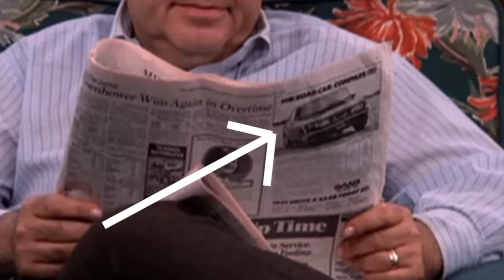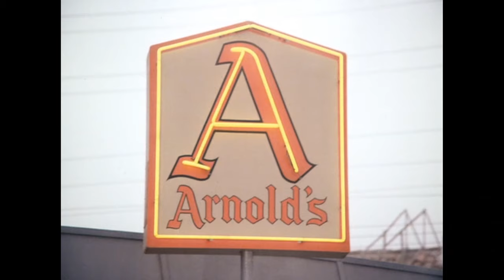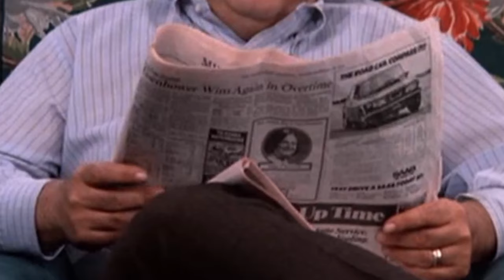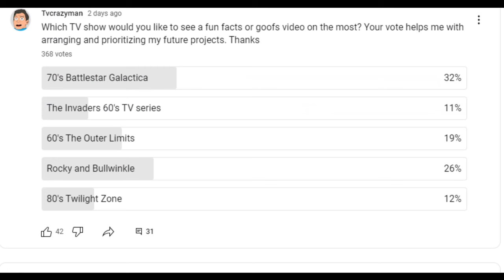Happy Days, Goofs, Fun Facts, and Bloopers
Happy Days television show goofs, fun trivia facts, and funny bloopers from the classic TV show about the 1950s and 1960s that aired in the 1970s. See continuity goofs and goofs where 70s items and styles invaded the 50s which I try to explain in relation to the world of Happy Days through the time travel elements seen from Mork from Ork and the Fonz and the Happy Days gang animated series where Fonzie, Richie Cunningham, and Ralph Malph get lost in time.

Learn facts from the Happy Days show that weren't very concrete due to the continuity goofs. Theorize why Richie's brother Chuck Cunningham disappeared. See pinball machines change almost before your eyes and other scary things.

Finally, I end the video with bloopers from the Happy Days show and the spin-off Laverne and Shirley followed by goofs and bloopers from Mork and Mindy with Robin Williams.

Happy Days starred Ron Howard as Richie Cunningham, Tom Bosley as Howard Cunningham, Marion Ross as Marion, Ansom Williams as Potsy, Erin Moran as Joanie, Don Most as Ralph, Scott Bai as Chachi, and Henry Winkler as the Fonz.

0:00 Intro
0:56 The restroom goof
2:03 Chuck Cunningham the missing brother
3:18 Hot Rod magazine from the future
3:40 Richie's car
4:13 Fonzie's history changed
6:06 Arnold aka Pat Morita teaches Richie to fight before the Karate Kid
6:57 Superman comic book from the 70's
8:58 Happy Days bloopers
12:58 Laverne and Shirley bloopers
13:47 Mork and Mindy